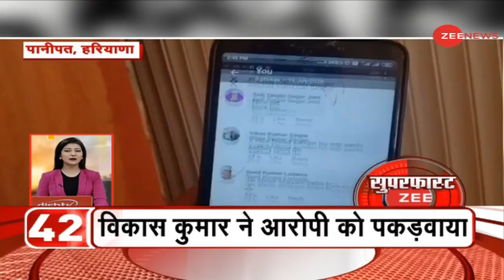Superfast Zee: UNSC में चीन को भारत का जवाब | Top News Today | Breaking News | Hindi News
In this section, you will find the top news stories of the day. Segment Superfast Zee  is a part of Zee News important news bulletins in which we cover all the important news.